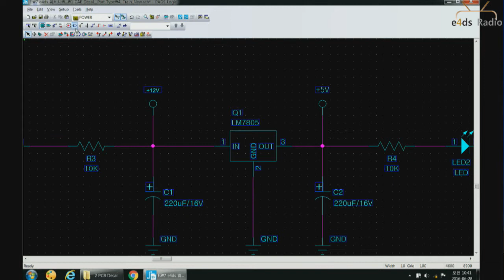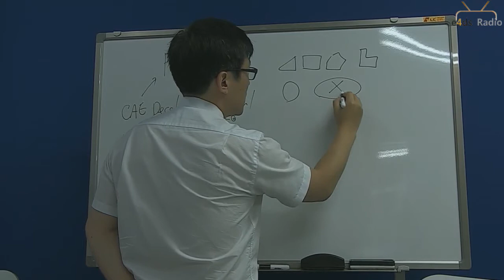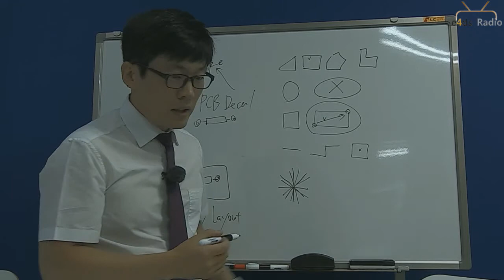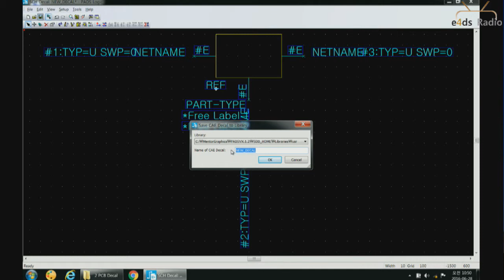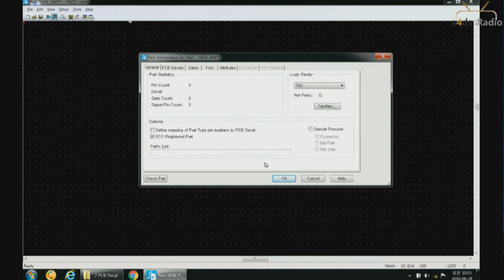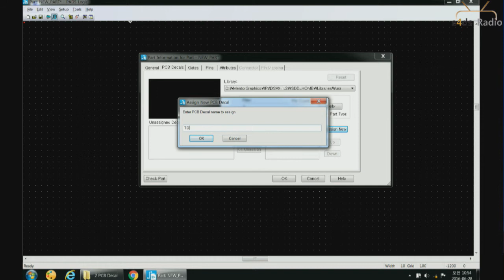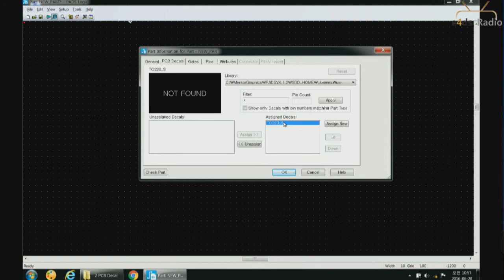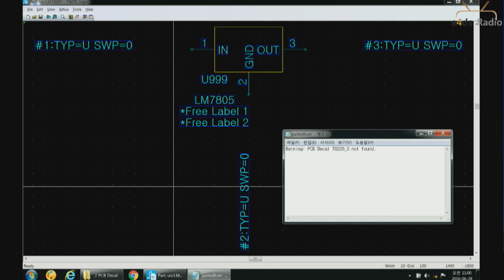LM7805 CA 데칼 실습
전기, 전자 제품에는 PCB가 반드시 들어갑니다. PCB는 (PADS)패즈로 설계합니다. PADS는 가장 많이 사용되는 툴입니다. 이제 하드웨어, 펌웨어, 아날로그, RF엔지니어에게 PCB설계 능력은 필수입니다. 소프트웨어, 생산, 품질 엔지니어도 능력 향상을 위해 많이 배우고 있습니다. 앞으로는 두 종류의 개발자로 나누어질 것입니다. PCB설계를 할 줄 아는 개발자와 그렇지 못한 개발자입니다. PCB설계 교육을 하면, 하드웨어 개발자가 90%이상 주강하는 것이 하나의 방증입니다.